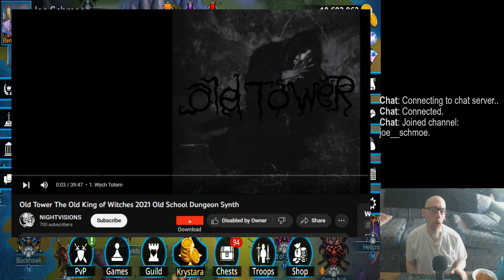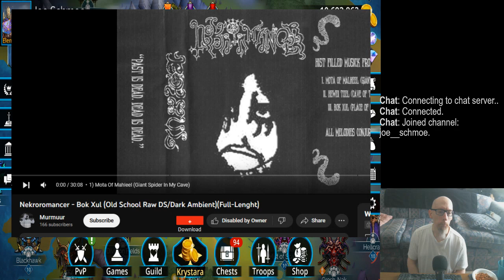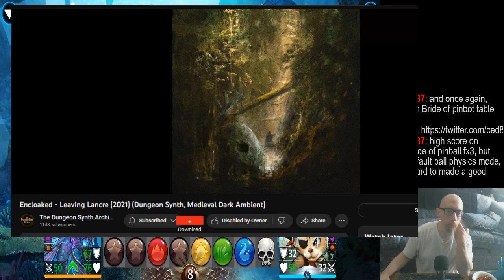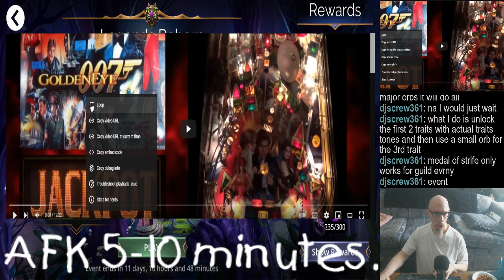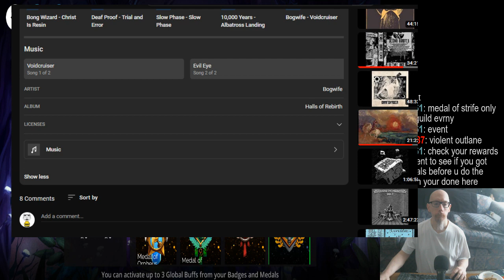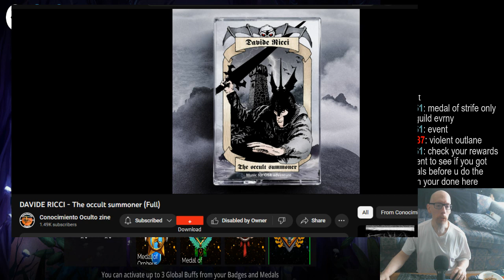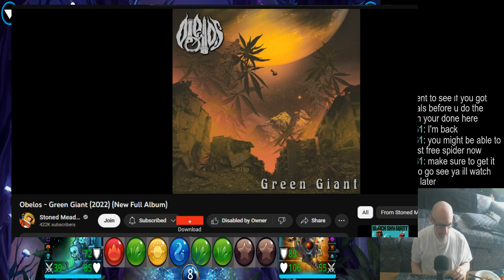Gems of war for now. After that.......don't know. | Random music/podcasts/etc. | SUPER early stream!